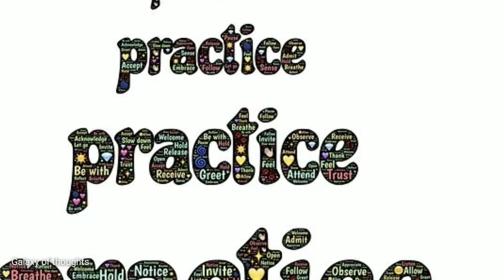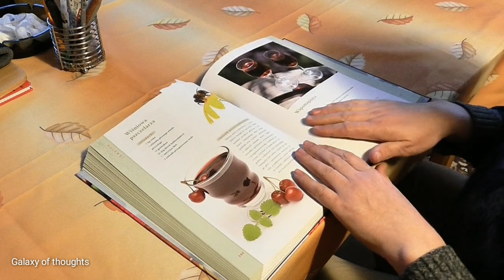🔥 Practice | Practice motivation | Practice motivatioal video in hindi | Students motivation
Practice | Practice motivation | Practice motivatioal video in hindi | Students motivation | Motivatioal speech in hindi for students | galaxy of thoughts | rckushwaha | motivatioal speaker

Hello Friends,
                       Welcome on my channel Galaxy of thoughts, It's RC Kushwaha . I am Motivatioal Speaker

                                    Without practice you can't be succeed . I have tried to prove this by so many examples, first one this A girl is walking on rope without any problem only because of practice and second one example of Circus the possibility of every stunts on the base of practice only , the third one example of Doctor . A doctor operate within 30 minutes by the practice only but he started his journey by dead frog then after he got a live frog , by operations of 100 dead body finally he operates a live man but how ? only because of practice . Great painter Pablo Picasso painted  a painting by 30 second  and the price of this was 50 lakhs by practice only so my advice to every student Study like
Walking girl in the rope
like 30 minutes operations of doctor
30 second painting of Picasso
If you study like this you will be perfect.
        Best of your luck and good luck

Get support and Find out

1 |  Do you know what's practice
2 | Practice motivatioal video in hindi will  provide you importance of practice
3 | Are you student ? If yes it's a complete Students motivation for you
4 | Do you know English ? if don't , no problems it's motivatioal speech in hindi for students
5 | Study is all things for students . If you feel nervous you might be motivated through study motivation hindi

Motivatioal speech in hindi
Motivational kahaniya in hindi
Inspirational kahaniyna in hindi
Inspirational heart touching emotional stories
Inspirational heart touching emotional video in hindi

    If you like most Pls

Comments

About social links ⏬⏬

Background music.
         Thanks for compliments